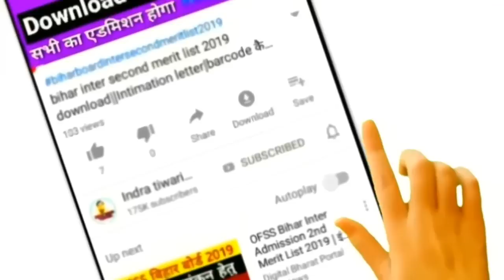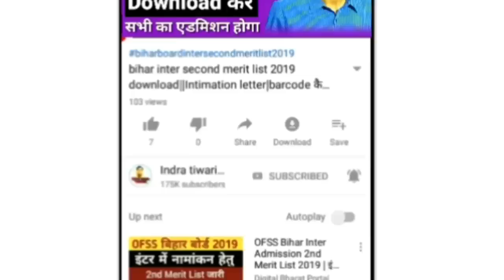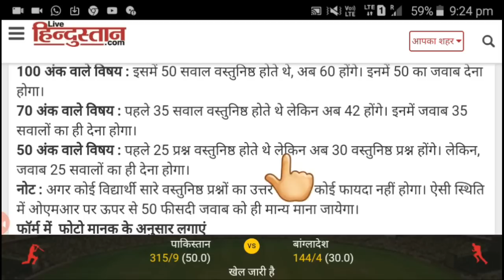bihar board 2020 news|spot admission date 2019|ofss|bihar board 2020 objective question